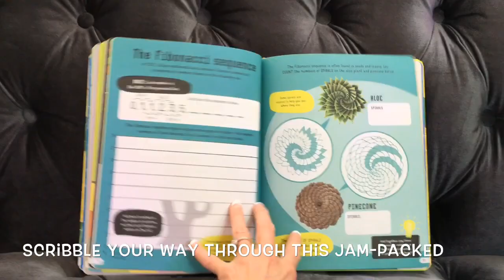Usborne STEM Math Scribble Book - Usborne Books & More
Check out this NEW gem and more amazing titles and come hang with me and my bookworms in my FB group (If the Book Fits- Leah Tait) **I do MONTHLY FREE book giveaways and tons of awesome sales!!!*